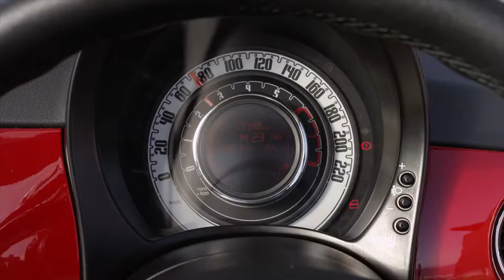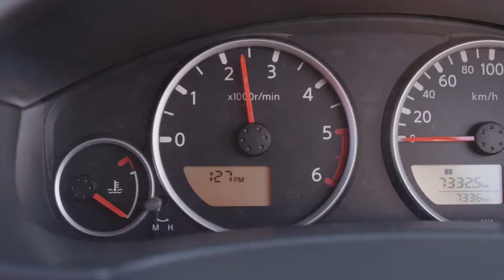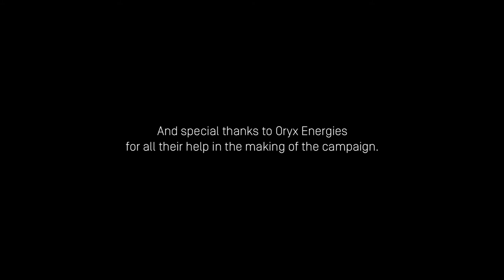Oryx Energies Commercial - Behind the Scenes in South Africa!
Circles…
Circles…
And more circles…

OCP recently produced 3 commercials in Cape Town, South Africa for energy brand, Oryx alongside Handsome Brands. We’ve put together a ‘making of’ film, cramming 2 weeks worth of early mornings, late nights and hours upon hours of shooting into 3 minutes. Enjoy!